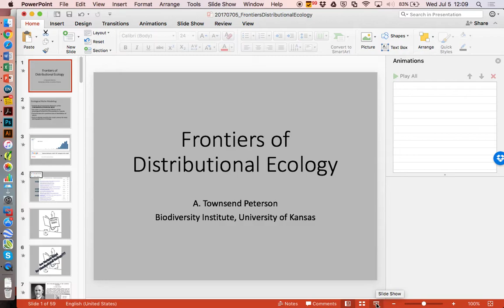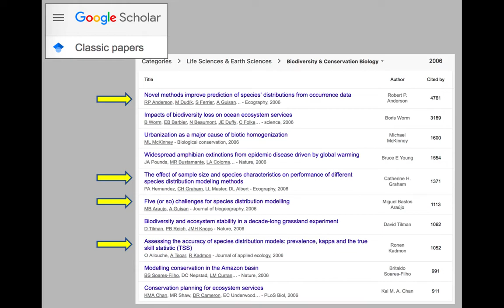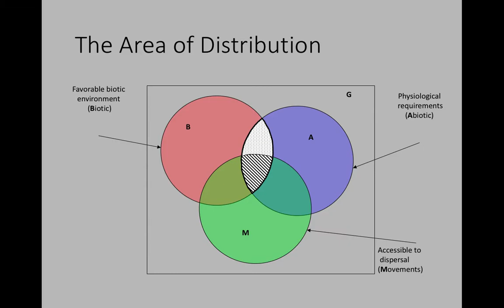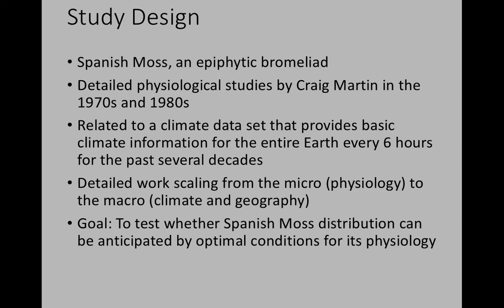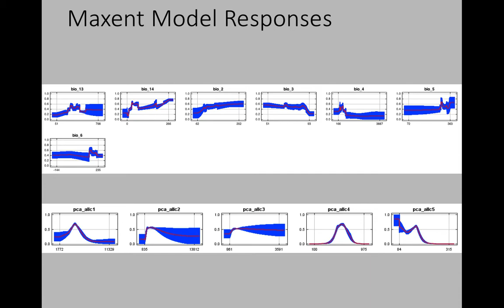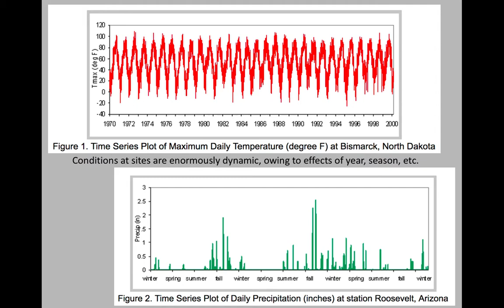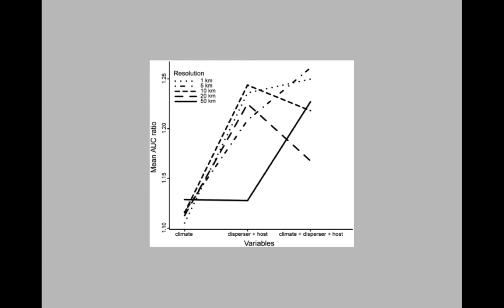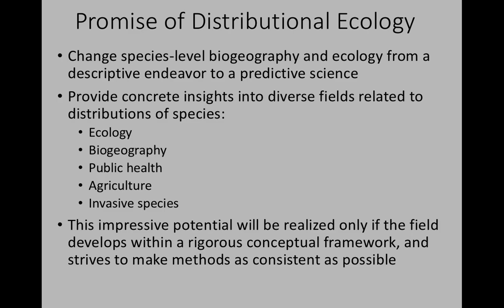Curso Modelage de Nicho Avanzado - INECOL - Julio 2017 - 9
Fronteras de la Ecologia Distribucional (Town Peterson)